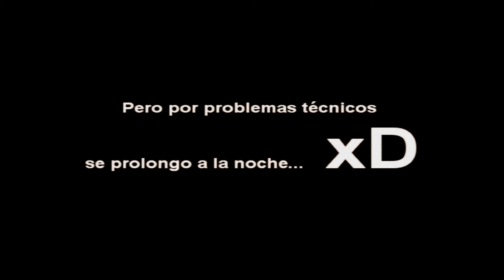Andrea Maxil en ComicFest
Video grabado a las 12:00 AM!!! xDD ajajaja vayan al Comic Fest =D

Visiten la página en Facebook: =)

Si tieenen dudas pregunten en esa página ojalá vayan los amooo!